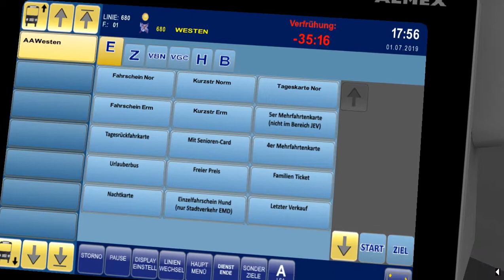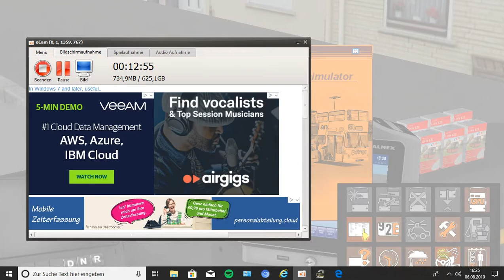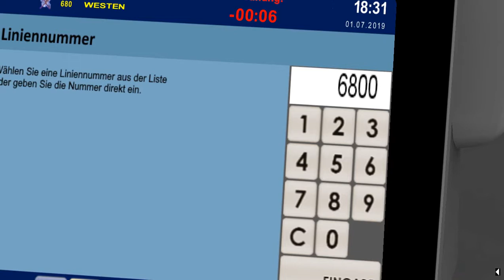Omsi 2 Kahle Linie 680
Let’s Play Omsi 2     Der Omnibussimulator.
Heute,
Map:Kahle
Linie:680
Bus: Iveco

Infos!!!